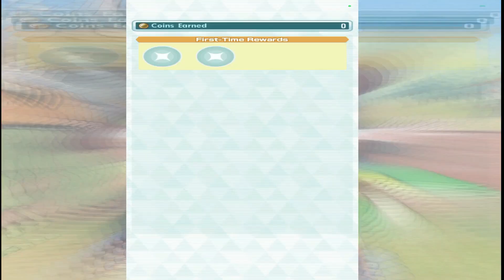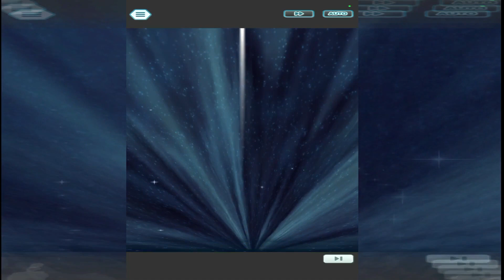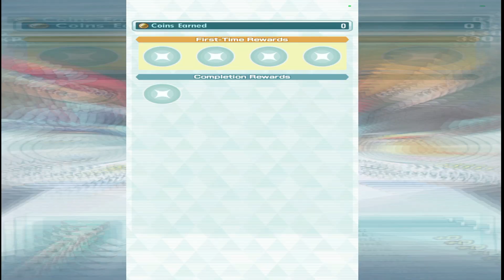Game Time e56 || Pokemon Masters EX || Mobile Gameplay Part 1 ... PLEASE SUBSCRIBE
Hello everyone, welcome or welcome back to my channel, with some new pokemon game (a pokemon mobile game,) and this is the Pokemon Masters EX., and this is a official game of Pokemo... Hope you enjoy... PLEASE SUBSCRIBE

Hi my name is Randolph., and this is my Channel, i'm a Cebuano-Filipino Gamer-Youtuber, Ranny The Handheld Gamer. I'm creating gameplay games in my Nintendo Switch Lite, Nintendo Switch V2, Samsung Galaxy A12, Retro Handheld, and in my Sony PSP., also i reviewed any kind of gaming gadgets here in my channel.

A small donation to buy for my medicine maintainance would help, please send it to my GCash and Paymaya 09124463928

Big thanks to the Sponsor who pays all the expenses of my Nintendo Switch Lite Accessories and all of my gaming gadgets and accessories, and also he is the one who support my channel.

If you want to propose a promotion here in my channel you can email me in this email add and if you wish to help me you can donate any amount thru my maya and gcash 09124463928

Nintendo Switch V2 Gameplay recorder - Bandicam
Nintendo Switch Lite Handheld gameplay recorder - samsung galaxy a11
Sony Playstation Portable Gameplay Recorder - Samsung Galaxy A11
Nintendo 3DS/DS Lite Gameplay Recorder - Samsung Galaxy A11